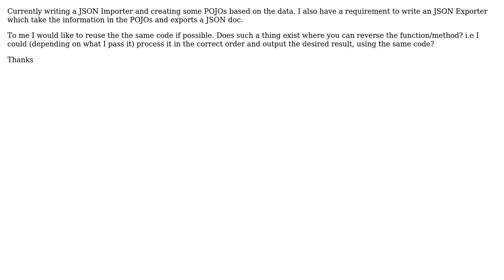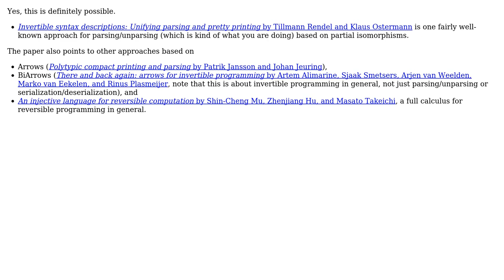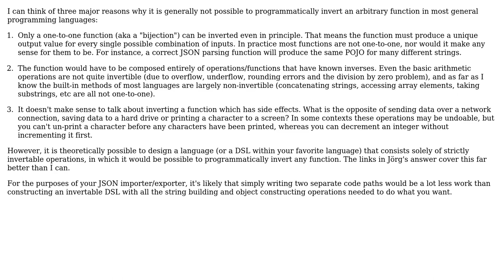Software Engineering: Reversible Functions (2 Solutions!!)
Software Engineering: Reversible Functions

With thanks & praise to God, and with thanks to the many people who have made this project possible! | Content (except music & images) licensed under CC BY-SA | Music | Images & others | With thanks to user NUIG2014 user Jorg W Mittag user Ixrec user INDIA IT TECH user Byte Welder and the Stack Exchange Network Trademarks are property of their respective owners. You are responsible for your own actions.